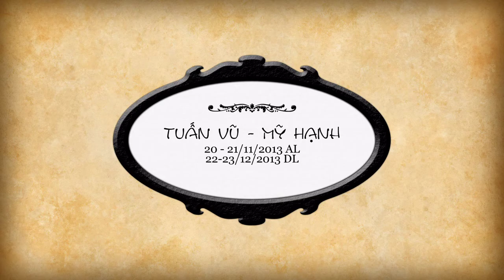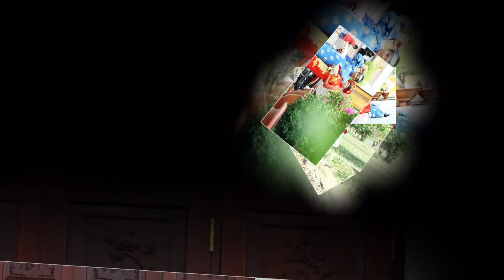[Wedding 2013] Tuấn Vũ - Mỹ Hạnh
20-21/11/2013 ÂL

22-23/12/2013 DL

TC-Town Media 2013

Editor : Bách Vũ